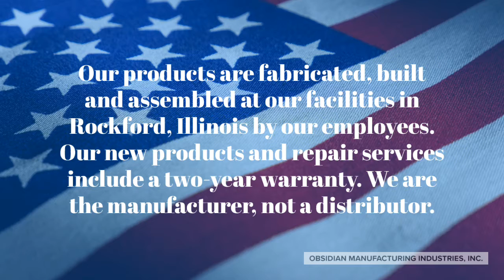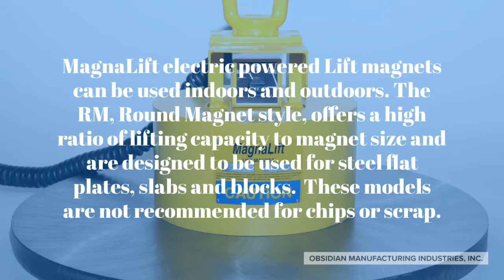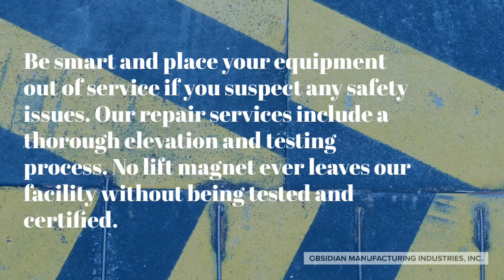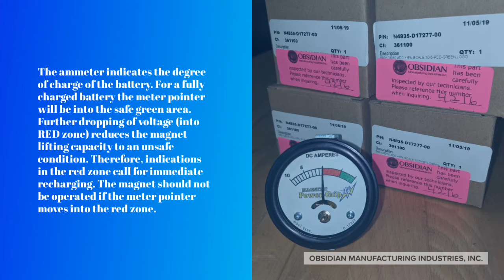MagnaLift & Power-Grip Lift Magnets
Our lifting equipment has been handling our customer’s material for over 70 years.